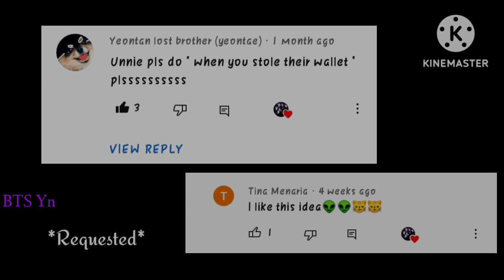BTS Reaction - When you stole their wallet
Hi.. everyone